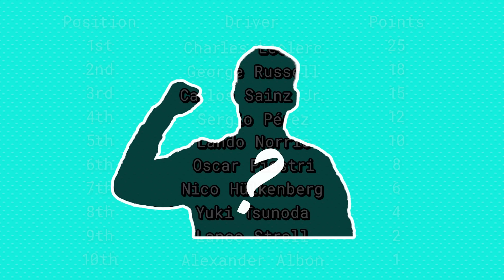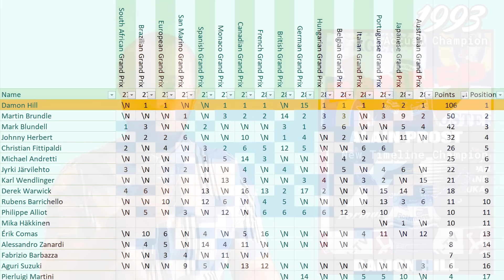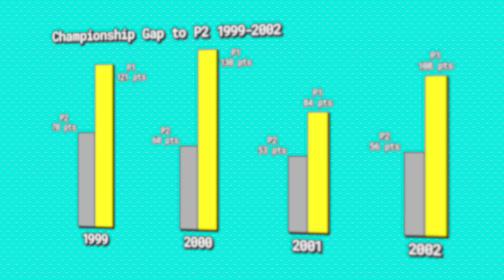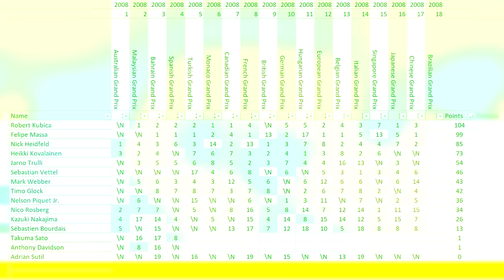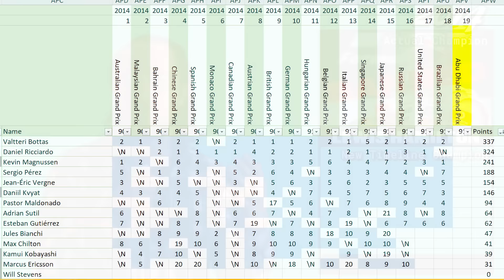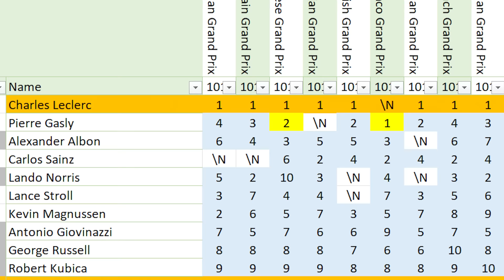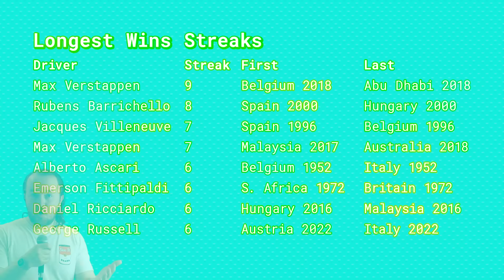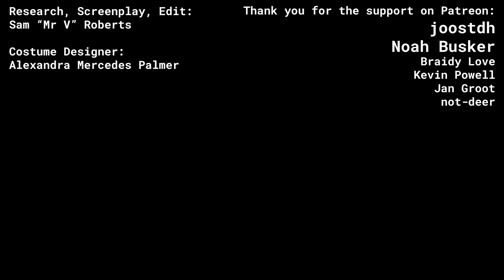what if the F1 CHAMPION was BANNED like F2? (Part 2)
Last week we asked the question "What if you could only win the F1 Driver's Championship once?".
How would the history of the sport be different when greats like Senna, Schumacher and Hamilton can only win 1 title? Who has the most wins all time? Does Nico Hulkenberg still have 0 podiums?
Part 2 takes us from 1990 to today, let's find out...

00:00 I recalculated the entire history of F1
01:18 1990s
06:36 2000s
12:38 2010s
18:30 2020s
21:06 New Records
23:14 Posthumous Champions